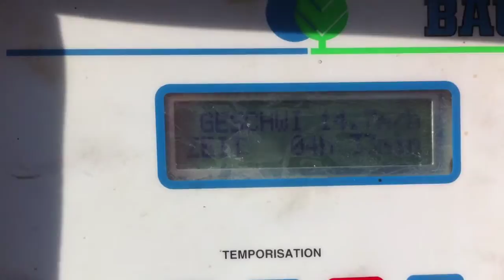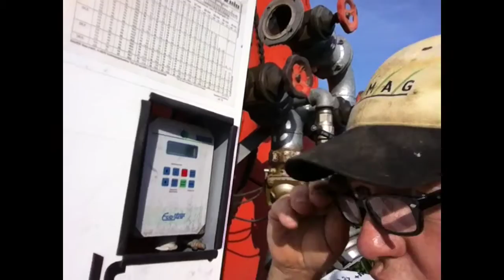Kartoffeln bewässern 2013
bewässern